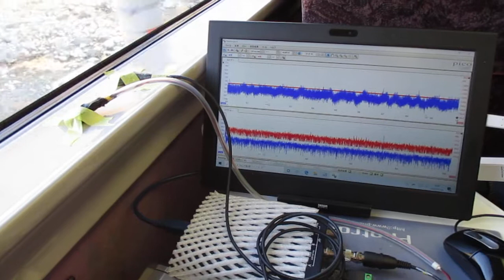超音波を利用した「振動計測技術」